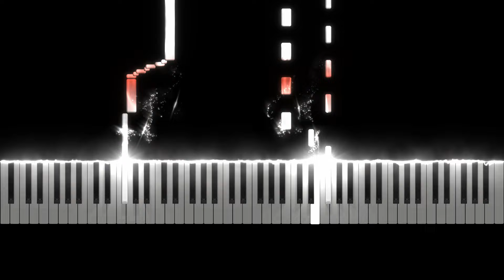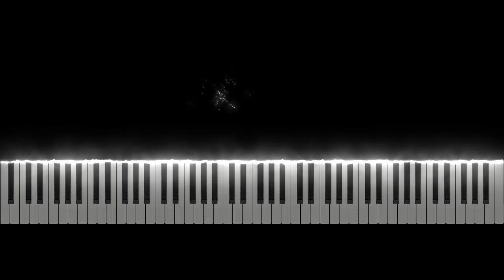MultiPlatform - Undertale - Fallen Down Reprise - Piano Tutorial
Learn how to play Fallen Down Reprise from Undertale originally composed by Toby Fox.

This piano arrangement of Fallen Down Reprise was arranged by Learn to Play VGM